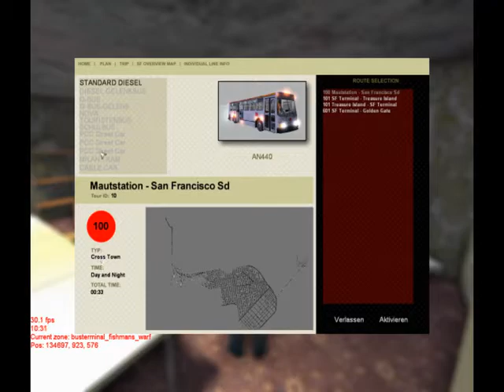Bus- & Cable-Car-Simulator Gameplay-Trailer 1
Dieser Gameplay-Trailer bietet einen ersten Einblick in den Ablauf der Bus-Missionen und zeigt Teile des detailliert nachgebauten San Francisco.

Der "Bus- & Cable-Car-Simulator San Francisco" ist ab 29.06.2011 erhältlich.